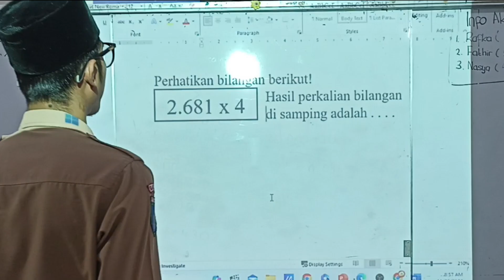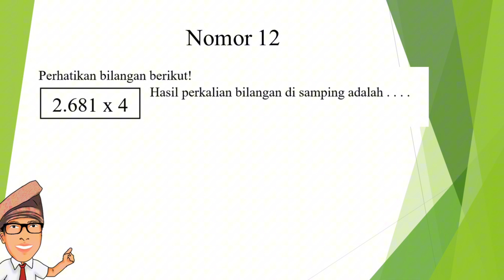Nomor 12 - 2.681 x 4 Hasil perkalian bilangan di samping adalah ...